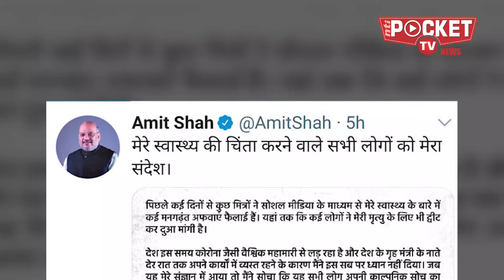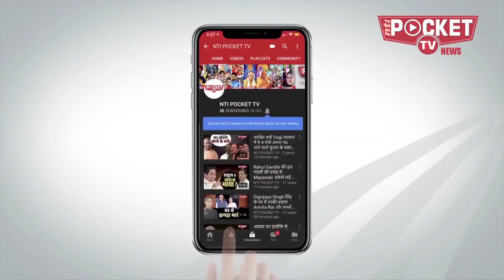𝐋𝐨𝐜𝐤𝐝𝐨𝐰𝐧 में क्या कर रहे हैं 𝐀𝐦𝐢𝐭 𝐒𝐡𝐚𝐡?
मोदी सरकार के वे एक ऐसे इकलौते मंत्री हैं जो अपने हिसाब से खबरों में रहते हैं, खबरों की मरम्मत करते हैं, जरूरत पड़ी तो इसके नवांकुर बीजों को अपने हिसाब से खाद-पानी भी देते हैं। पिछले दिनों अमित शाह के
स्वास्थ्य को लेकर सोशल मीडिया पर खूब खबरें उड़ाई गईं पर इन तमाम अटकलों पर विराम लगाते गृह मंत्री विशाखापट्टनम में हुई गैस लीक पर आपदा प्रबंधन की एक जरूरी मीटिंग में नज़र आ गए।
सूत्रों की मानें तो शाह को अपने सियासी वजन का खासा इल्म है सो, वे इन दिनों अपने शरीर का वजन कम करने में जुटे हैं।